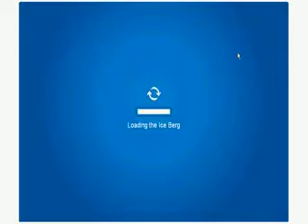Fake Betas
bad new fake betas we have to stop this